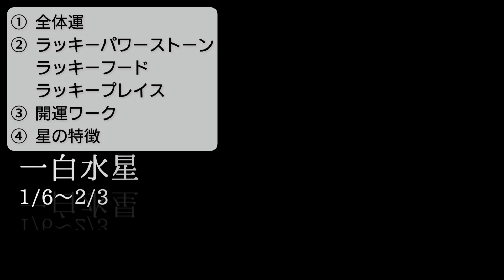【一白水星】2023年1月の運勢【ステージアップのチャンス！】九星気学で占います。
マスターコース14期
【早割】申込み受付中
人数限定【1/31まで】

00:08　2023年1月の傾向
05:41　一白水星の運勢

先日のライブ配信から
切り抜きしてお届けします。
通しで見たい方はライブのアーカイブをどうぞ。

【吉Cafeオンラインサロン】入会募集中！
今月の申込期間1/20〜1/30

【ライブ用サブチャンネル】

ライブのご案内は公式ラインから

■ マスターコース「早割」をご案内します。